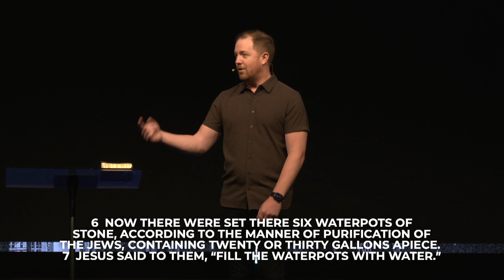Empty Pots | Adam Hardegree | Jesus Stories